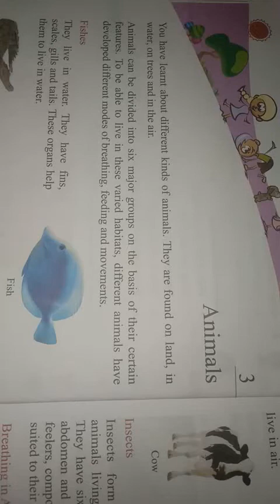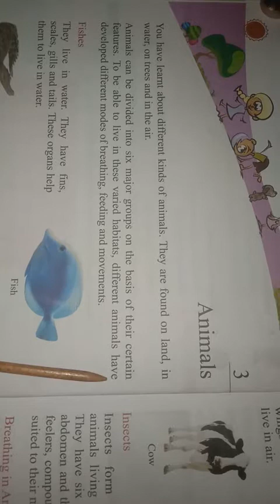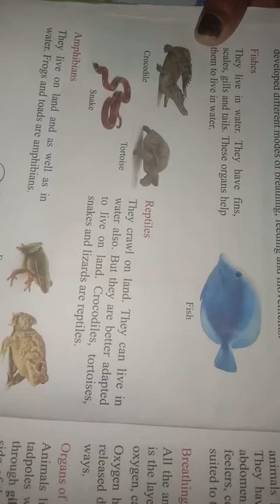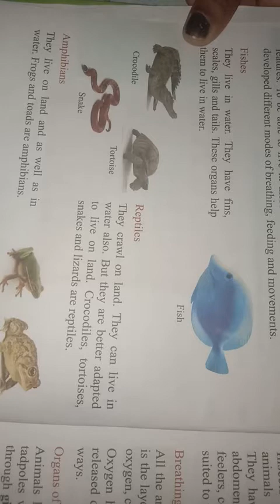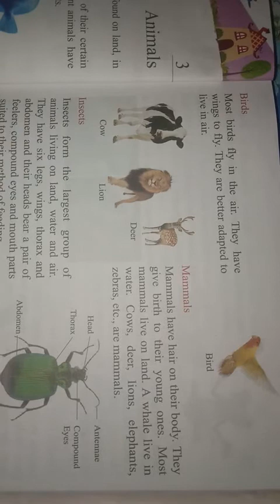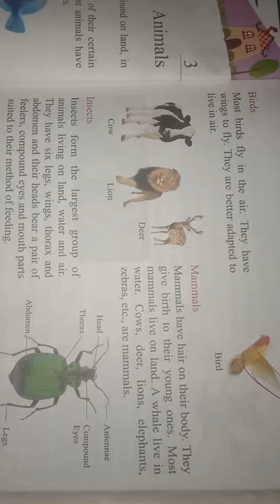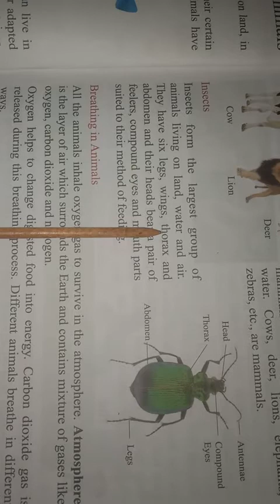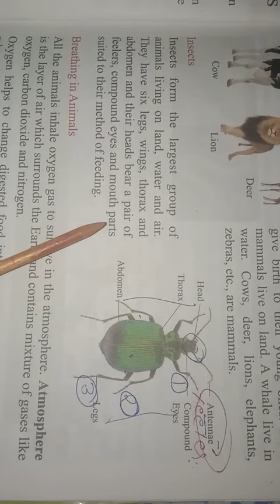Imperial school of excellence. MAUAIMA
Science of class 5th. Lesson-3